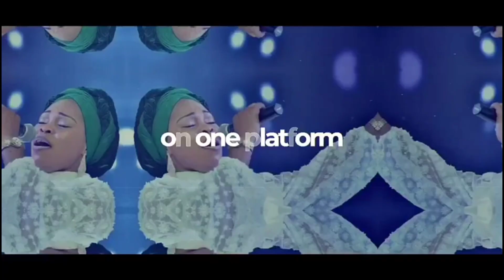LAUTECH Alumni Opens Up on Why He Returned His Certificate in Exchange For Tuition Fees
The alumni of the Ladoke Akintola University of Technology LAUTECH, who returned his degree certificate to the school in exchange for his tuition fees after several years of graduation has explained why he did so. Watch to know the main reason why from him.